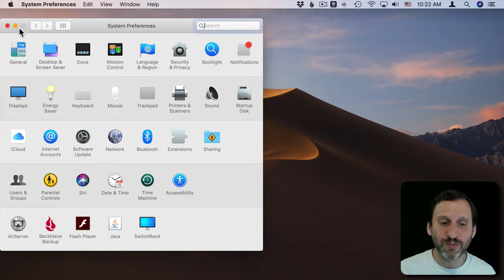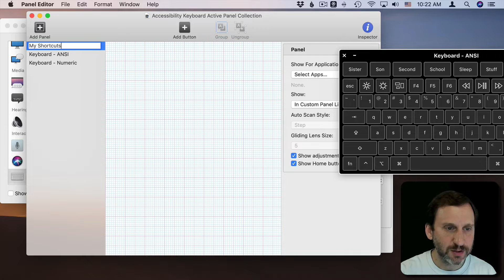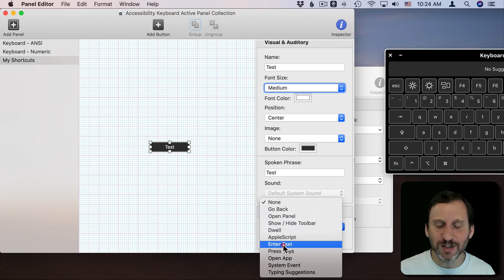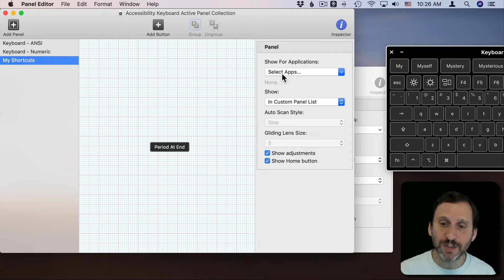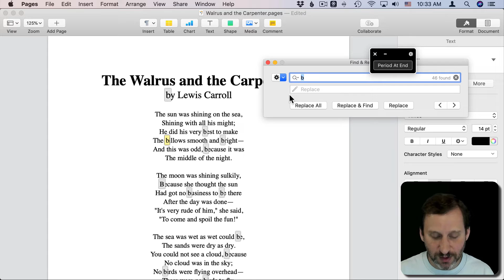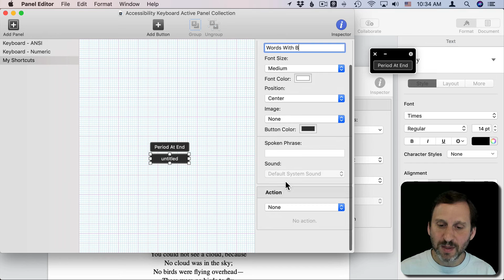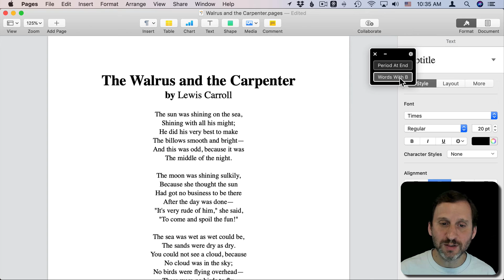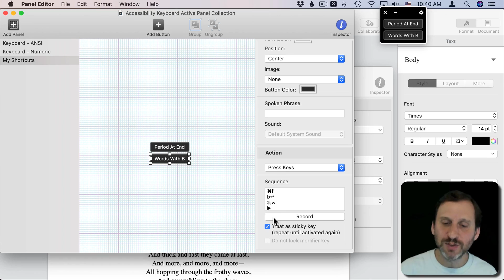Using Accessibility Keyboard Panels To Repeat Key Sequences (MacMost #1889)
The Keyboard Panel Accessibility feature on your Mac lets you create sequences of keypresses that you can repeat by pressing a button. This could make some unusual tasks easier to perform. In this example we'll use a panel button to repeat an unusual search and style function in Pages.